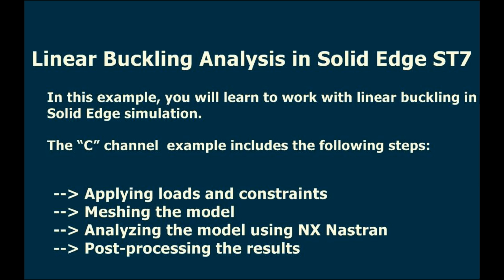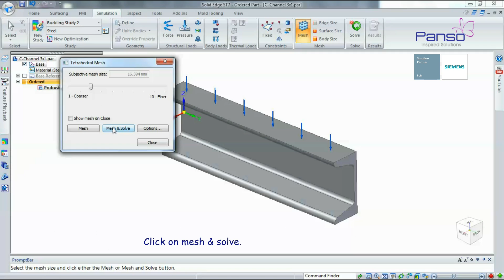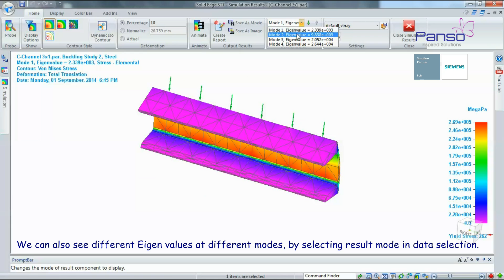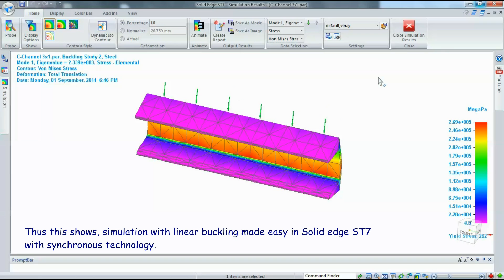Linear Buckling Analysis in Solid Edge ST7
In this example, you will learn to work with linear buckling in solid edge simulation.
The “C” channel  example includes the following steps:
• applying loads and constraints
• meshing the model
• analyzing the model using NX Nastran
• post-processing the results